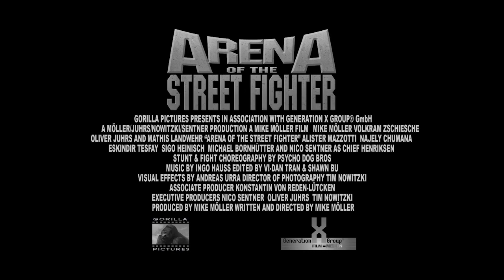Official Trailer: Arena of the Street Fighter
The vicious and blood thirsty "Slater" runs the most violent gang in the land. There are those who dare not to join gangs, like Mike and his friends. But when Mike's brother is killed; he will fight to take vengeance on those who killed him & end their reign of violence in "Arena of the Street Fighter".